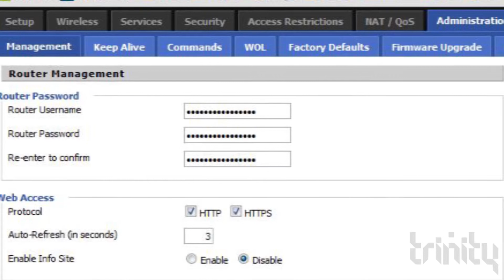Tutorial Tuesday *NEW* - We need your help!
We need your help! In order to bring these tutorials to you, we need you to suggest ideas to us for Tutorial Tuesday, be it making a chrome plated badge in Photoshop, green-screening in after effects, port forwarding for your Minecraft server, or even setting up a Minecraft server! If you have any ideas, comment, or inbox them to us! We will most definitely consider doing a tutorial if the tutorial is do-able!